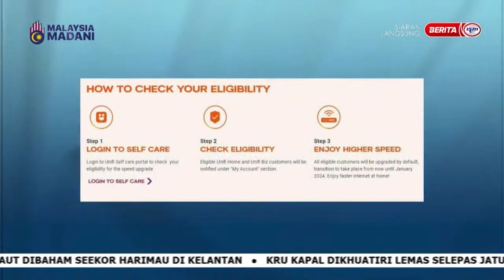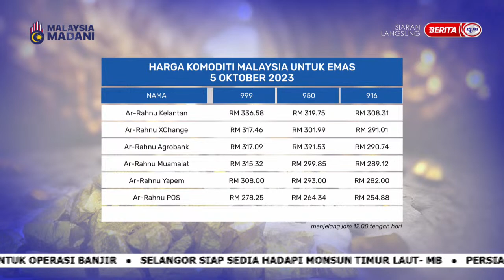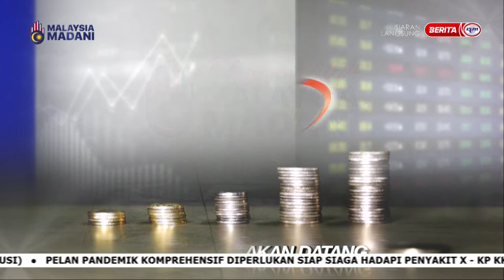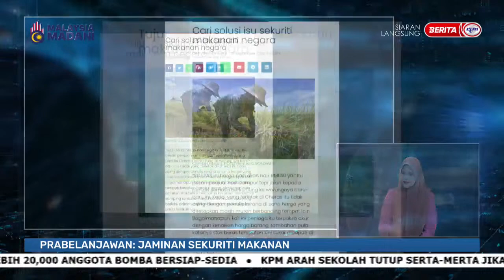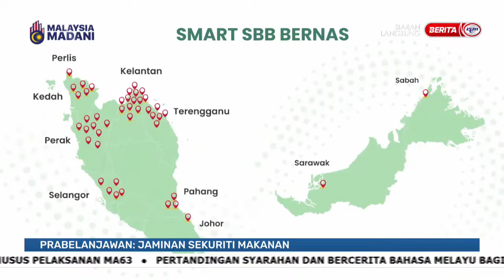5 OKT 2023 – BIZ MALAYSIA